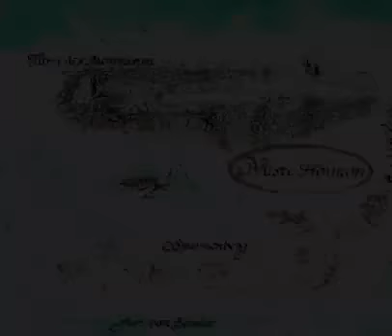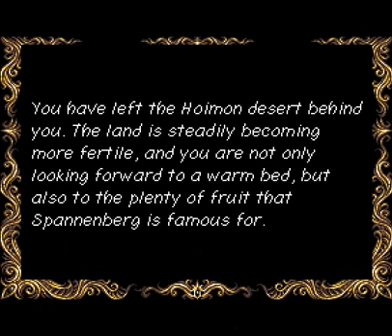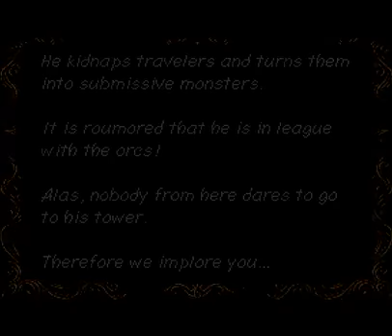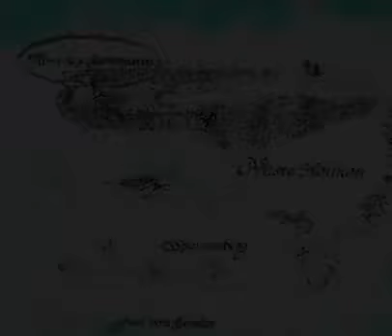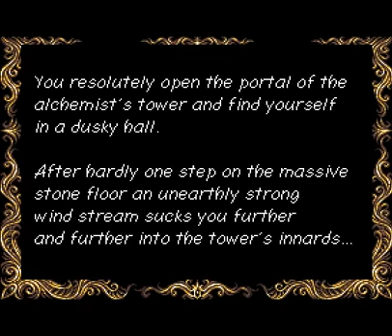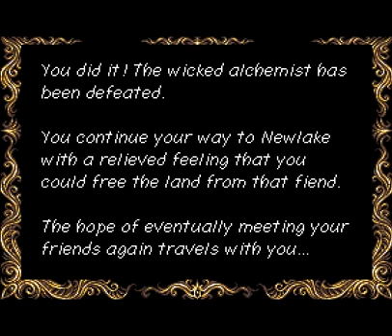Amiga Longplay Ambermoon Arcade PD